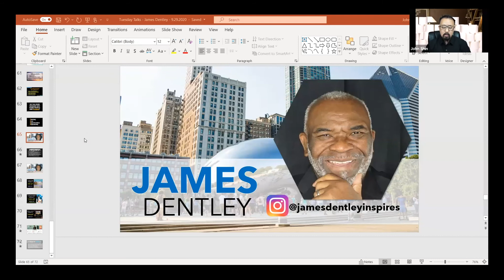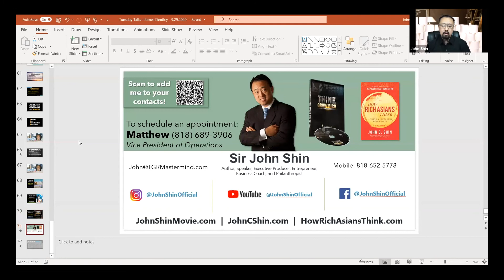HOW TO MAKE A DECISION & CHANGE YOUR MINDSET | James Dentley w/ John Shin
The one and only James Dentley - entrepreneur, author & radio host - sits with me to talk about the best way entrepreneurs can make a decision & CHANGE THEIR MINDSET.

Being indecisive is a sign of insecurity and inexperienced. When you're dealing with a lot of money, big contracts, and influencing people, you need to not only learn how to be decisive but how you can change your mindset so that you DON'T second-guess yourself!